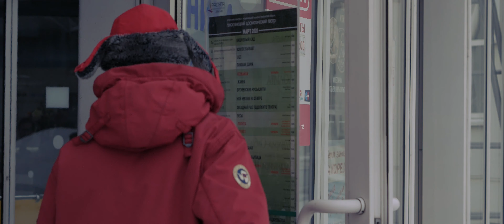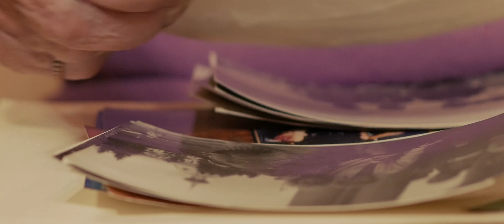Ромашки из 45 ого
Профессиональный фотограф "Ромашки из 45-ого" Так называется короткометражка, снятая под руководством Евгении Сандаловой детским объединением КинОснова к 75 - летию победы в то время, когда можно было ещё собираться всем вместе, а вот звук пришлось писать каждому у себя дома на удалёнке, это был интересный опыт создания фильма.